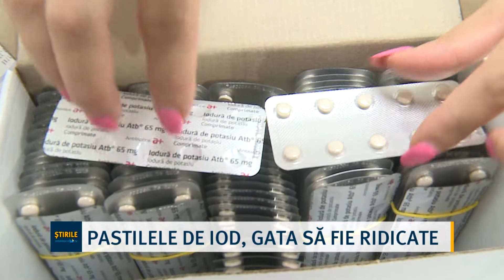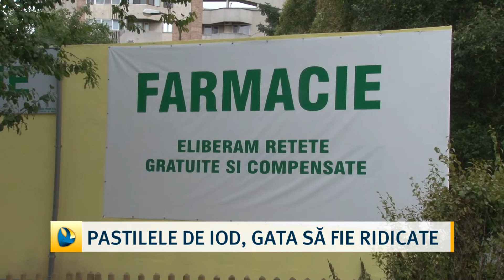Pastilele de iod, gata să fie ridicate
„Cât mai repede la medicul de familie de la care trebuie să primească prescripția pentru pastilele de iodură de potasiu” – este îndemnul ministrului Sănătății, Alexandru Rafila pentru românii de până în 40 de ani. La nivel național, au fost distribuite încă din primăvară aproximativ 30 de milioane de comprimate. Pastilele cu iod au ajuns și în Constanța, unde oamenii au la dispoziție 105 farmacii care repartizează gratuit medicamentele.